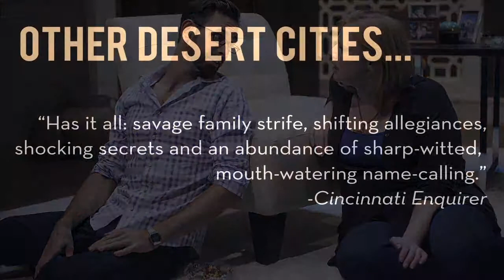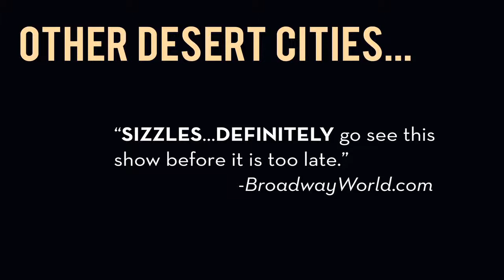Audiences react to Ensemble Theatre Cincinnati's regional premiere of OTHER DESERT CITIES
OTHER DESERT CITIES
by Jon Robin Baitz
Directed by D. Lynn Meyers
September 4-22, 2013
REGIONAL PREMIERE

When a once-promising novelist returns home to Palm Springs to visit her parents, conflict ensues after she reveals the imminent publication of her juicy tell-all memoir—a book that focuses on the politically explosive and tragic death of her antiwar-activist brother. With her parents trying to cling to their Reaganesque social status, the family is thrown into turmoil and must come to grips with its painful past. This critically acclaimed new play crackles with wit, razor-sharp one-liners, a fierce cast of characters, and a storyline that grabs you from the opening scene to its riveting conclusion.

Starring Ryan Wesley Gilreath as Trip Wyeth, Dale Hodges as Silda Grauman, Sara Mackie as Brooke Wyeth, Dennis Parlato as Lyman Wyeth and Amy Warner as Polly Wyeth.
Images by Ryan Kurtz.

Set & Lighting Design by Brian c. Mehring
Sound Design by Matt Callahan
Costume Design by Reba Senske
Property Master: Shannon Rae Lutz